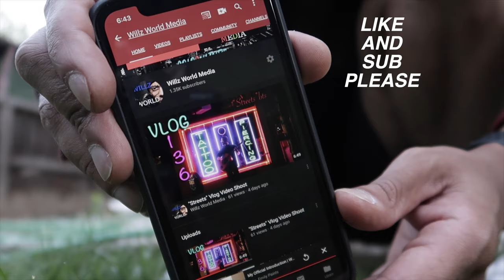"Koala" Vlog Video Shoot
Shot the video in Comak's backyard. Used the drone some. G85 and Sigma. Made the music.